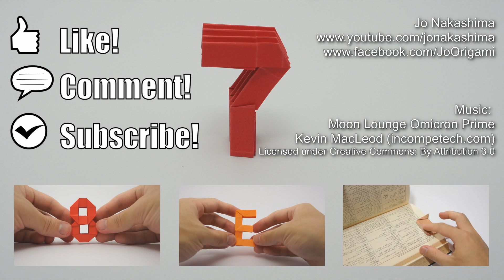Origami Number 7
By Jo Nakashima

(it depends on the size of your paper. In this video I'm using half of a square)

My paper:
color set 15cm x 7.5cm